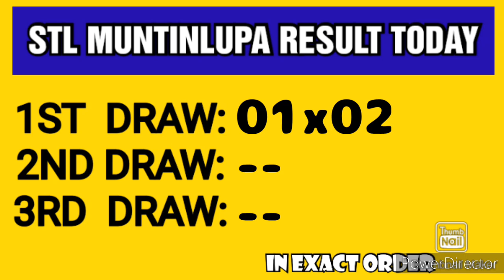STL MUNTINLUPA RESULT TODAY 1ST DRAW JANUARY 15, 2023 11AM RESULT